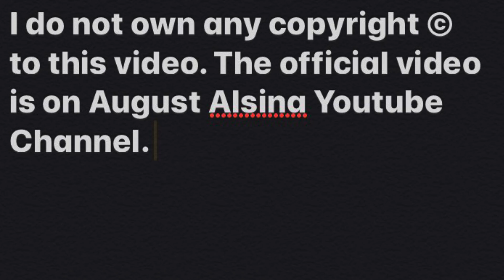AUGUST ALSINA TALKS ABOUT HIS RELATIONSHIP WITH JADA SMITH | INTIMACY | RED TABLE TALK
August Alsina and Angela Yee sit down to discuss his album, documentary and relationship.